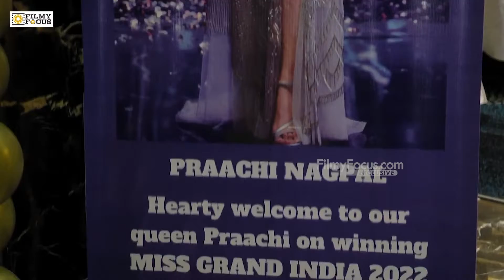Miss Grand India 2022 Winner Praachi Nagpal | Filmyfocus.com